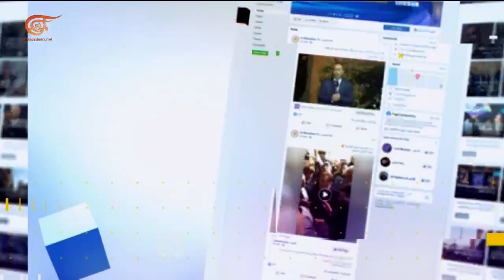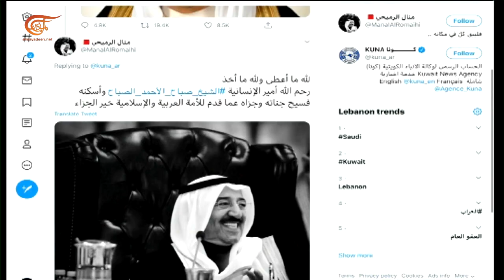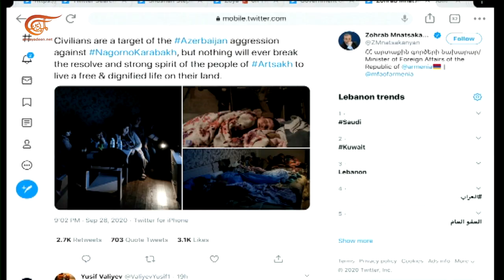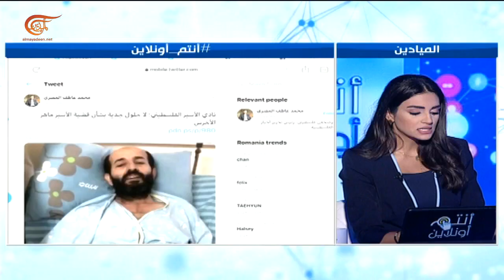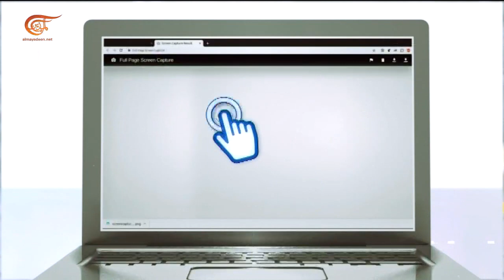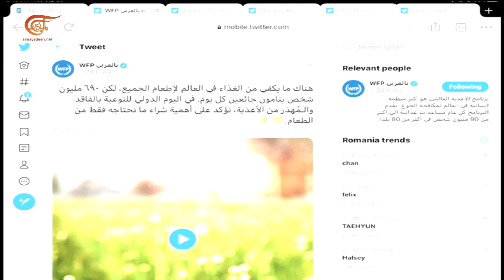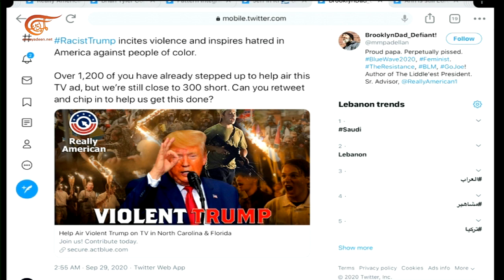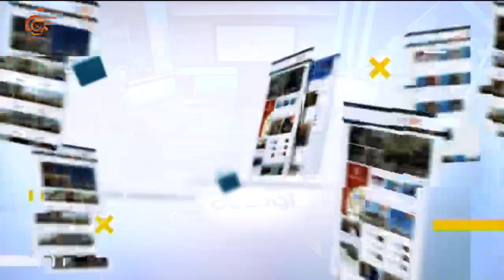أنتم أونلاين | وفاة أمير الكويت الشيخ صباح الأحمد الجابر الصباح | 2020-09-29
65 يوماً من الإضراب عن الطعام تهدّد حياة الأسير الفلسطينيِ ماهر الأخرس. وابنته تتوجّه برسالة إلى العالم عبر السوشل ميديا. رسائل ضدّ الاحتلال توجّه أيضا من السودان والكويت. في أميركا عنصرية ترامب ترند أوّل قبيل المناظرة الأولى مع منافسه الديمقراطيِ بايدن.
الشخصيات المشاركة: نضر فارس – سكرتير التحرير في الميادين نت
تقديم:
إعداد:
إنتاج:  الميادين